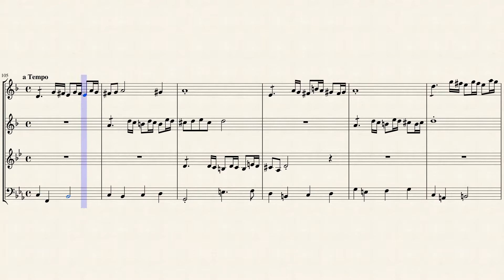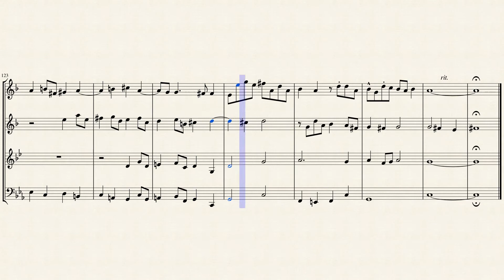"Canzona, La strada" for Brass Quartet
Tarquinio Merula (1595 – 1665) was an Italian composer, organist, and violinist of the early Baroque era. Although mainly active in Cremona, stylistically he was a member of the Venetian school. He was one of the most progressive Italian composers of the early 17th century, especially in applying newly developed techniques to sacred music.
Contents. He was born in Busseto. He probably received early musical training in Cremona, where he was first employed as an organist. In 1616 he took a position as organist at the church of S Maria Incoronata in Lodi, where he remained until 1621, at which time he went to Warsaw, Poland to work as an organist at the court of Sigismund III Vasa.

In 1626 he returned to Cremona, and in 1627 became maestro di cappella at the cathedral there, but he only remained for four years, moving to Bergamo to accept a similar position in 1631. Alessandro Grandi, his predecessor, had died in the Italian plague of 1629–31 (which affected many cities in northern Italy, including Venice), and he faced the formidable task of rebuilding the musical institution there after many of its members had died.

Unfortunately Merula got into trouble with some of his students, and was charged with indecency; he chose to return to Cremona, where he remained until 1635. During this period in his life he seems to have had numerous troubles with his employers, possibly of his own making; after fighting with the administrators at Cremona over a variety of issues, he returned to Bergamo, serving this time at a different church, but was disallowed from using any musicians from his former place of employment. In 1646 he went back to Cremona for the final time, serving as maestro di cappella at the Laudi della Madonna until his death in 1665. Merula was a key figure in the early development of several forms which were to mature later in the Baroque era, such as the cantata, the aria, the sonatas da chiesa and da camera, variations on a ground bass, and the sinfonia.

In sacred music Merula followed the lead of Monteverdi, and often used the techniques of the elder composer; however he also did some new things, such as writing motets for solo voice accompanied by strings. His publications of 1639, 1640, and 1652 include masses which are written using ostinato basses, including the Ruggiero and the Romanesca. Some of his music is reminiscent of the concertato style of Giovanni Gabrieli, and a modern sense of tonality prevails throughout.

Merula's secular music includes solo madrigals with instrumental accompaniment, sometimes using the Monteverdian stile concitato tremolo effect, and in formal design prefiguring the later Baroque cantata with its division into aria and recitative. He wrote one opera, La finta savia, produced in 1643, and based on a libretto by Giulio Strozzi. Among his instrumental music are numerous ensemble canzonas, whose sectional structure looks ahead to the sonata da chiesa, and his writing for strings—especially the violin—is exceptionally idiomatic, also looking ahead to the highly developed writing of the late Baroque. He also wrote canzonettas, dialogues, keyboard toccatas and capriccios, a Sonata cromatica, and numerous other pieces which display an interest in just about every contemporary musical trend in north Italy.

Although this piece was originally written for Voice (SATB), I created this Arrangement of the "Canzona, La strada" for Brass Quartet (Bb Trumpet, Flugelhorn, French Horn & Tuba).